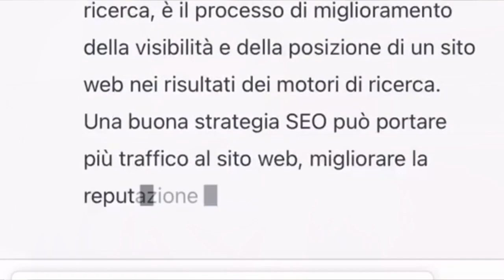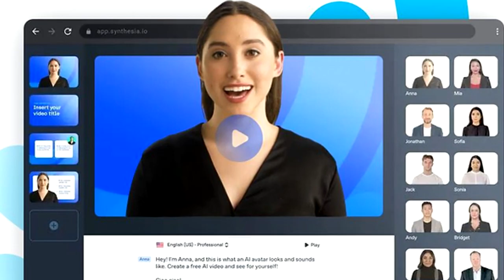INTELLIGENZA ARTIFICIALE: COS'È, COME FUNZIONA E COME CI INFLUENZERÀ IL FUTURO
Oggi parleremo delle intelligenze artificiali!

Pampling, Abbigliamento originale: T-Shirt, Felpe, Calze e molto altro! Scopri il nostro sito